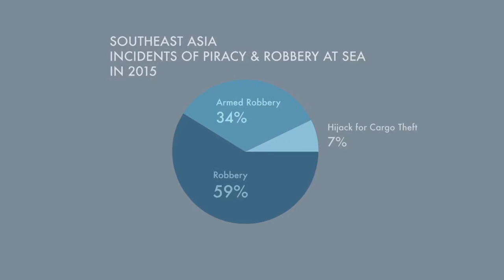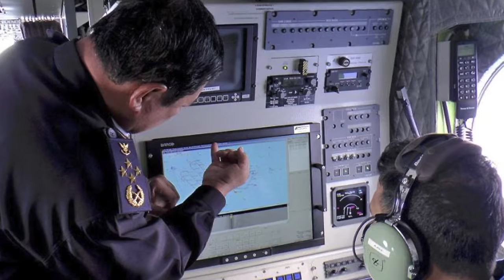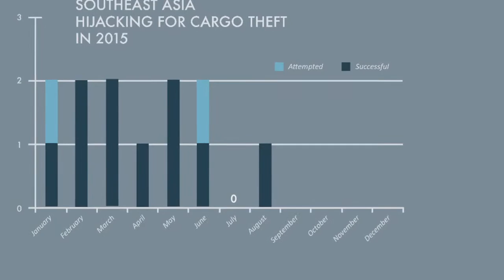Counter-Piracy in Southeast Asia: The Search for the Orkim Harmony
On June 11, MT Orkim Harmony, a small Malaysian flagged coastal tanker carrying a crew of 22 seafarers and a cargo of 6,000 metric tons of gasoline was hijacked just over 20 nautical miles off the coast of Malaysia.

Less than 12 hours after the attack on the Orkin Harmony, the Malaysian Maritime Enforcement Agency was informed and a search and rescue operation was initiated.  Over the next 6 days, 30 air and maritime assets from four countries were engaged to help locate the vessel.

Findings from the 2015 State of Maritime Piracy report.